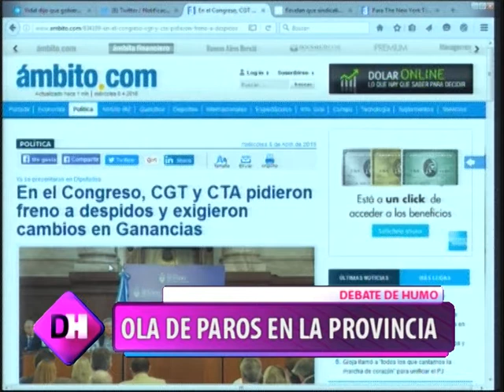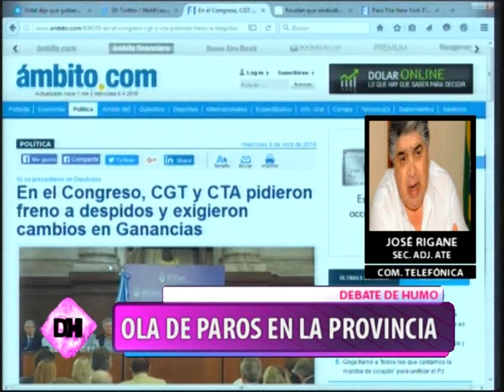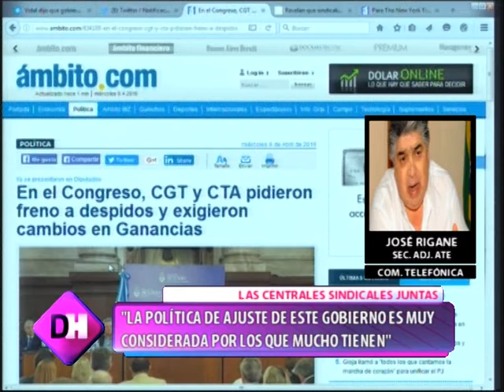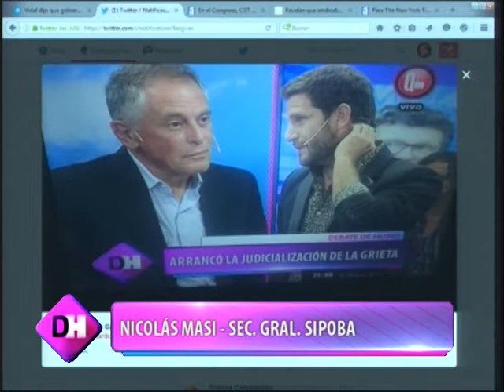DEMASIADO HUMO - CRISTIAN CASTILLO, DIP. PROV. PTS